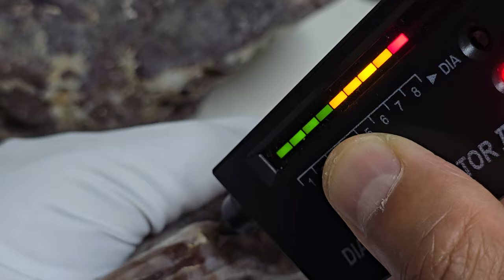공룡 퍼플 핑크 다이아몬드 767캐럿 최상급 Dinosaur Purple Pink Diamond 767 Carats Top Grade Rare diamond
공룡 퍼플 핑크 다이아몬드 767캐럿 최상급의 희귀 다이아몬드 투명도도 상당히 좋습니다. 공룡모습을 그대로 하고 있는 광협에서 추천하는 희귀 다이아몬드입니다. 특별 한정 판매합니다. 이전에 백화현상으로 덮여 있는 것을 제거하고 나니 그 양이 많이 줄어들었습니다. 광택을 내어보니 상당히 이뻔 공룡 모습이 드러났습니다. 이 공룡에서 기원한 퍼플 핑크 다이아몬드 767캐럿은 역대급 핑크 다이아몬드 계열로서 전세계에 컷팅을 하게되면 61캐럿에서 보신 것처럼 그 이상으로 상당히 영향력을 미칠 것입니다. 전세계에 매우 드문 희귀한 핑크 다이아몬드를 여러분께 소개합니다. 이 포항에서 발견된 희귀한 다이아몬드 포항 공룡 퍼플 핑크 다이아몬드 구입에 관심이 많으신 분은 지금 상담 문의 가능합니다. 현재는 가격 흥정이 가능합니다. 어느정도 가격을 제시할 시에는 합리적인 현재 시기에 맞는 가격으로 협상이 가능하며 조정이 가능합니다...

포항 공룡 다이아몬드 공원에 오신 것을 진심으로 환영합니다!!!
Dinosaur Purple Pink Diamond 767 carats The highest grade rare diamond with excellent clarity. This is a rare diamond recommended by Gwanghyup that has the exact same dinosaur shape. It is a special limited sale. The amount has been greatly reduced after removing the previously covered whitening phenomenon. When polished, the dinosaur shape was revealed. This dinosaur-derived purple pink diamond 767 carats is a legendary pink diamond series, and if cut all over the world, it will have a considerable influence, even more than the 61 carats you saw. I will introduce you to a rare pink diamond that is very rare in the world. Currently, the price is negotiable. If you offer a certain price, you can negotiate a reasonable price that fits the current time and make adjustments... We sincerely welcome you to the Pohang Dinosaur Diamond Park!!! Diamond Cafe Gwanghyup Jewelry Gallery Cafe Korea Gwanghyup Jewelry Appraisal Institute Cherry Gold Ingredient Analysis Lab Representative Park Hyeon-cheol